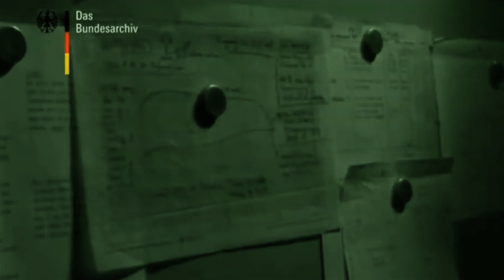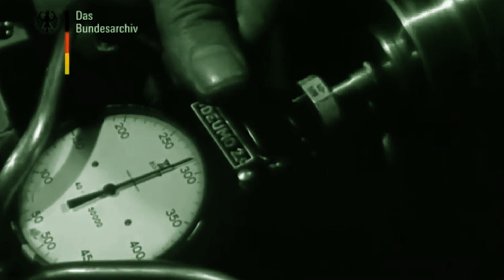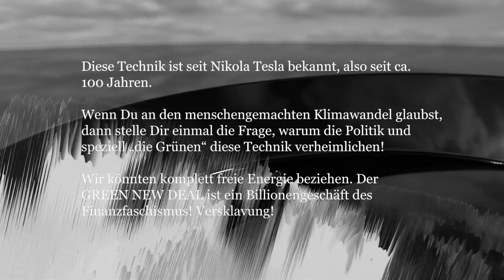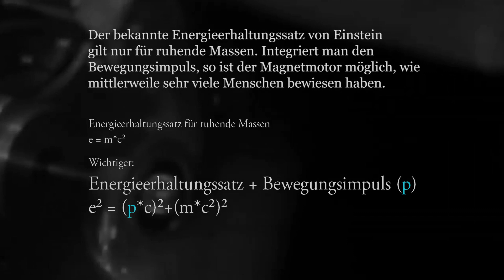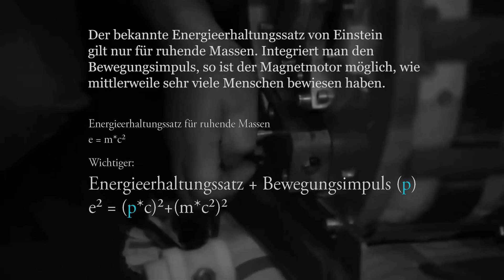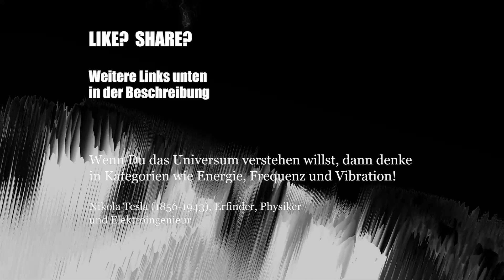E=mc2: Freie Energie!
Der Energieerhaltungssatz von Albert Einstein ist unvollständig und deshalb funktionieren auch Magnetmotoren! Der Impuls (p) ist wichtig! Allerdings darf dies niemand wissen, da Du sonst von den Energiekonzernen und den Politikmarionetten nicht so schön versklavt werden könntest.